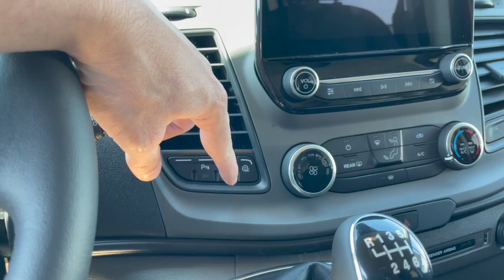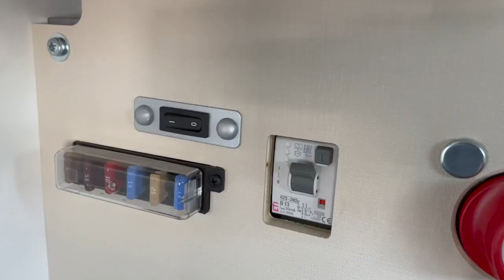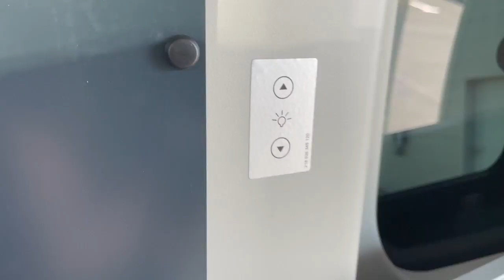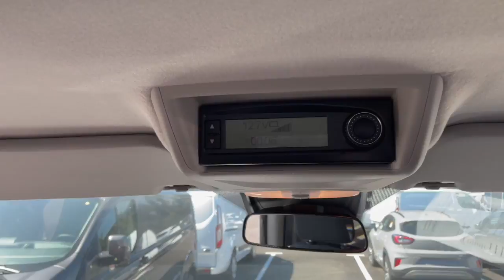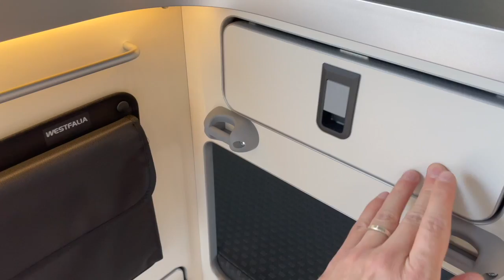TOUT SAVOIR SUR LE FORD TRANSIT NUGGET: chasseur de van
FORD TRANSIT CUSTOM NUGGET
Le Transit Custom Nugget deviendra votre maison sur quatre roues.

🚨🚗Vous recherchez une voiture en particulier? Elle est surement disponible sur nos stock ;-)

ACESSOIRES van life

✅Tous les accessoires pour personnalisé ton FORD NUGGET

0:00 time laspe mise en place
1:12 présentation extérieur
2:20 poste de pilotage
3:50 tonnelle
4:00 salon+ couchage du bas
5:25 disjoncteur+ pompe+ réserve d'eau
6:00 stockage gaz+ vidange eau usée
6:25 éclairage
7:20 panneau de control+ conso
7:53 lit dans toit relevable
8:30 cuisine d'angle
9:15 frigo glaciere à compression
9:20 rangement cuisine
10:52 placard de rangement arrière
11:40 douche extérieur
12:10 final

Deux lits doubles séparés offrent une capacité de couchage pour quatre adultes, ce qui en fait un véhicule idéal pour les longs trajets en famille ou entre amis. Et pour encore plus de confort, optez pour la version « Plus » équipée de WC et d’un lavabo.

Le Transit Custom Nugget inclut de nombreux autres équipements tels que des sièges avant pivotants, une table à manger dépliable, une cuisine entièrement équipée avec un évier, un réfrigérateur de 40 litres et une cuisinière à gaz, ainsi qu'une alimentation électrique de 12 V. Un accès Wi-Fi permet de connecter jusqu’à 10 appareils.

5 PLACES - 4 COUCHAGES ADULTES
Créez deux lits doubles séparés avec des sièges arrière rabattables à plat et un espace de couchage supplémentaire au niveau supérieur.

UN ESPACE DE COUCHAGE SPACIEUX
Le toit releva bleu du nouveau Ford transit CUSTOM Nuggets vous offrir une pleine sensation d'espace lorsque vous dormirez dans le lit de pavillon double saut de toit releva bleu, abaissé pendant vos trajets rends votre fourgon aménagé plus compact et plus agile sur les routes. À l'arrêt, il peut être à nouveau relevé pour agrandir l'espace intérieur.

PRÉPARER VOS REPAS À BORD
À l'arrière du transite Custom Nuggets se trouve une cuisine tout équipée et spacieuse qui vous permet de cuisiner mais aussi de ranger canette, bouteille, boîte de conserve… Cette espace comprend une plaque de cuisson au gaz à feux, un évier et un robinet, ainsi que tout l'espace de travail nécessaire pour préparer vos repas.

STOCKER VOTRE GAZ EN TOUTE SÉCURITÉ
L'espace cuisine du nouveau Ford transit Custom Nuggets dispose d'un espace de stockage pour des bonbonnes de gaz pouvant peser jusqu'à 2,8 kg. Remplacer une bonbonne vide devient un jeu d'enfant et vous ne serai jamais à court de gaz pour concocter vos mets favoris.

FAITES LE PLEIN SANS EFFORT
Des points de recharge extérieur de 230–240 V vous permettre de recharger votre véhicule en énergie lorsque vous stationner à proximité d'une prise de courants. Grâce a la trappe de remplissage do propre, vous pouvez également recharger votre réserve en eau potable et ainsi garantir un approvisionnement permanent et sans effort.

TOUJOURS PLUS DE CONFORT avec le Ford transit Custom ne guette vous vous sentirez encore plus comme à la maison. Cette version possède un empattement allongée, d'une longueur totale de 5,35 m. C'est 36 cm supplémentaires permettre un aménagement intérieur encore plus spacieux et astucieux. Mais l'avantage incontournable du Ford transit Custom Nugget plus c'est ses toilettes, son lavabo et son brise vu escamotable situé à l'arrière du véhicule. Vous avez ainsi accès à toutes les  j'commodités dont vous avez besoin tout en ayant votre intimité préserver.